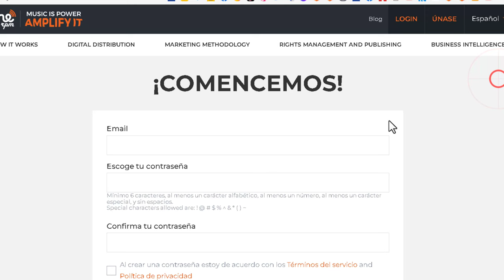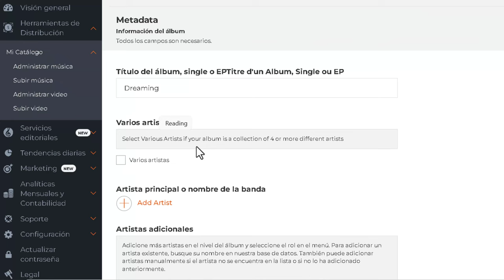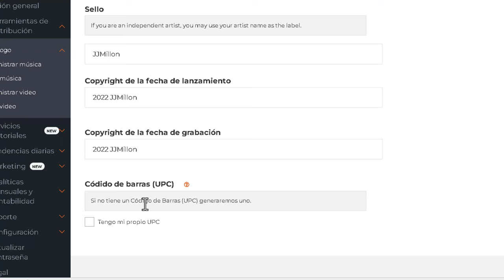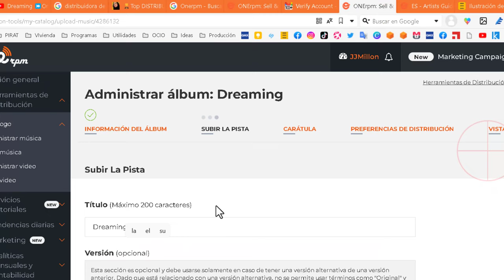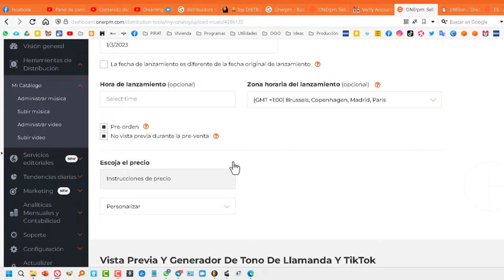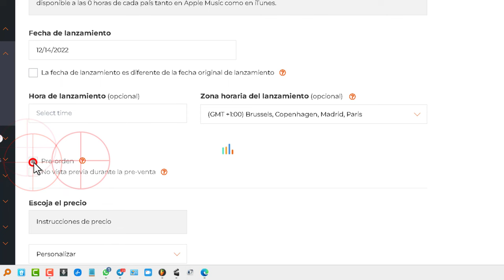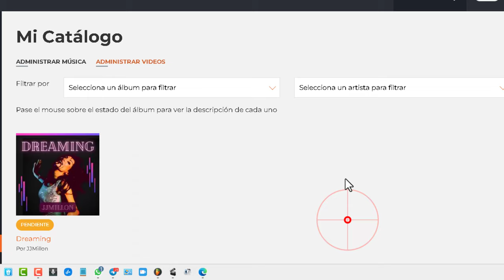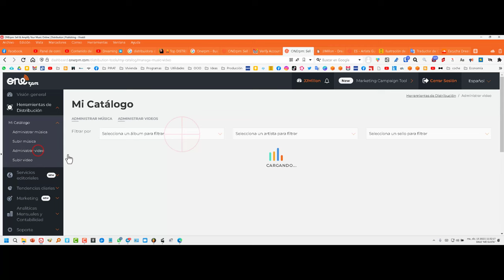Cómo subir una pista a OneRpm para distribuir en las tiendas de música digital gratis 🆓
Estuve probando esta plataforma de distribución de música digital totalmente gratis para artistas y decidí grabar la subida de un tema para compartirlo con el que esté interesado en como es el registro, la web y la carga.

Distribución global de música y video para artistas,
sellos, editoriales y creadores de video.

Una poderosa plataforma de autogestión con herramientas de marketing, promoción e inteligencia de negocios que te permite tener control absoluto
sobre el proceso de distribución.